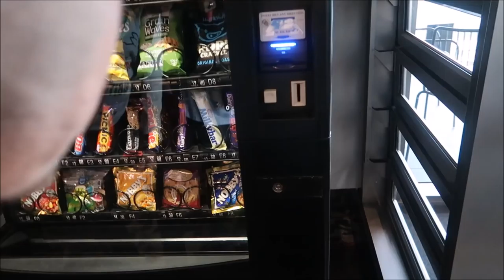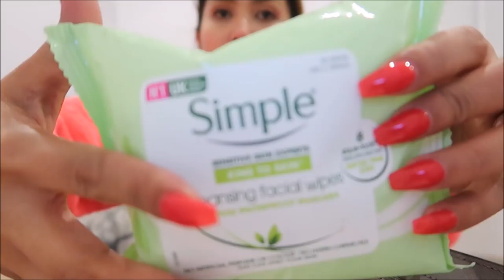ITO NA YUNG PINAKAHIHINTAY NYA SYDNEY VLOG/PINKSLOVERS